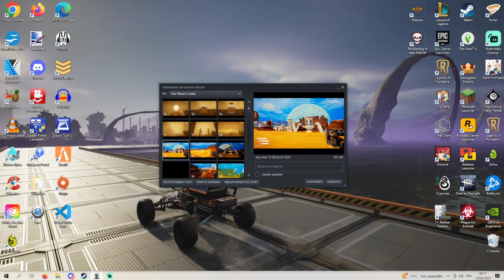Nouvelle cache des Gardiens [FR] the Planet Crafter #18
Fail technique dans cet épisode, le son du jeu est trop bas, l'image et ma voix ok :s

Toutes mes excuses pour la gêne ^^'